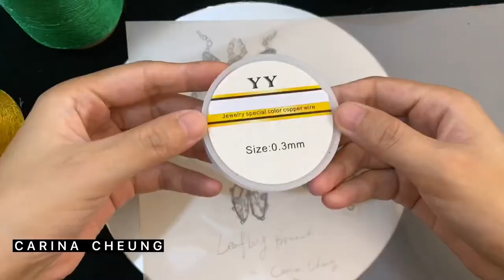Part I: Handcrafted insect brooch making tutorial | leaf bug brooch | unique brooch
Handcrafted insect brooch making tutorial Part I

This brooch is inspired by the beautiful leaf bug, all by embroidery and beading techniques.

Material: needles, transparent thread, green thread, golden thread, cordierite, golden beads, copper, silver pins, golden sequins.